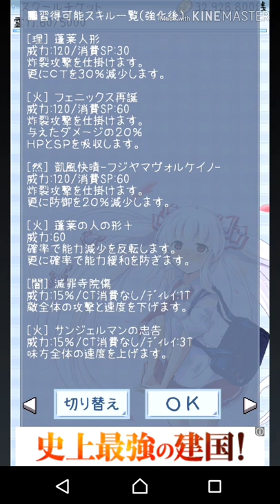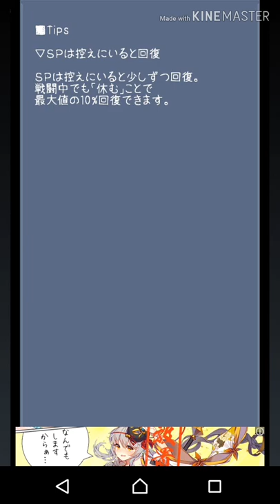【東方異想穴】魔王が幻想郷で大暴れしていたようです part223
途中でやらかしました…すみません